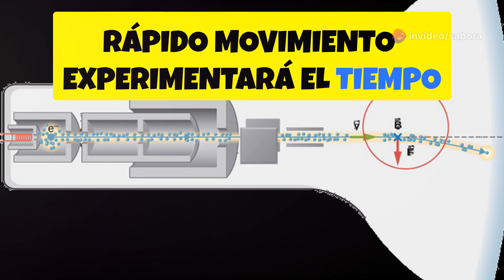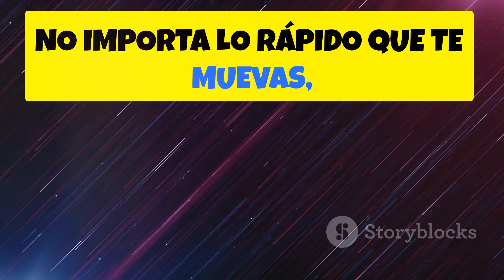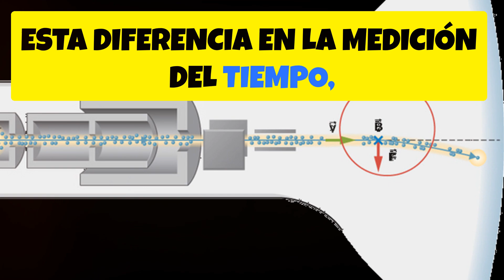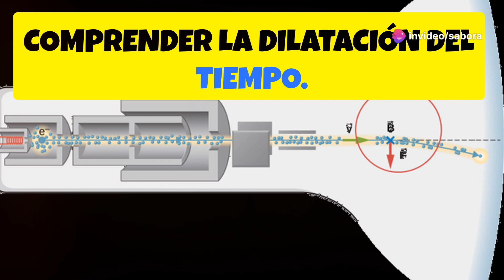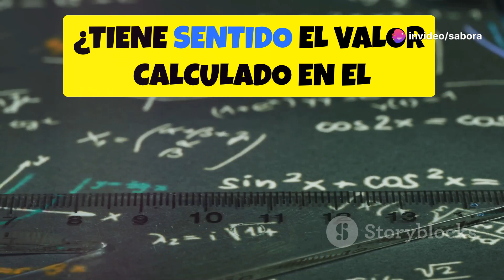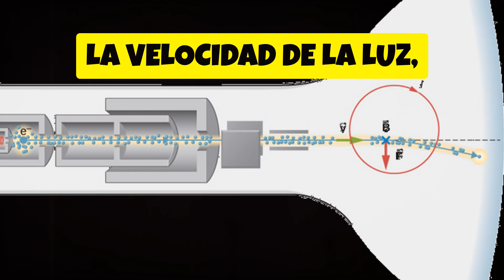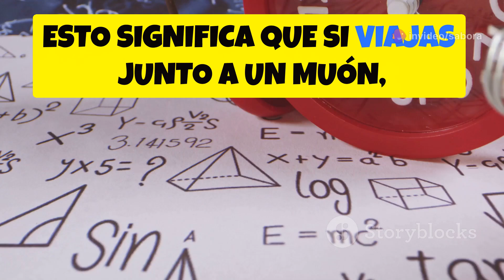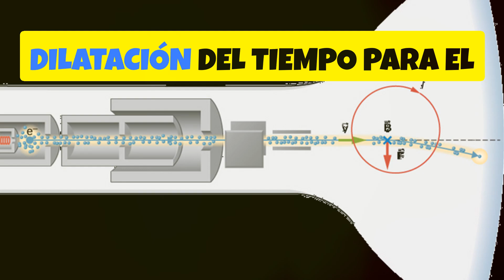Dilatación del tiempo - en español